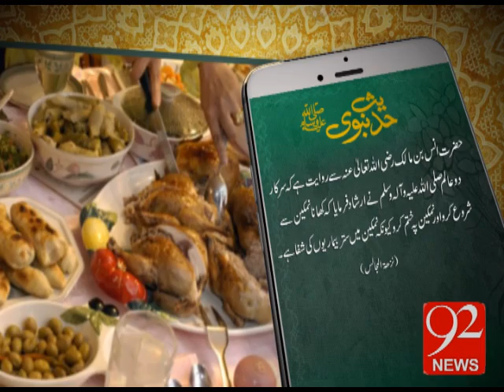Hadees e Nabvi -29-02-16 -92News HD